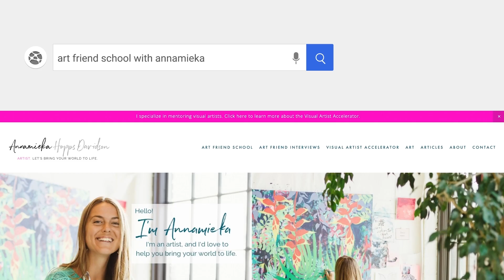Art Friend Show Day 21 » Annamieka Reflects on the First Twenty Interviews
In Art Friend Show live stream day 21 of 100, Annamieka does a solo episode reflecting on what she learned during the first twenty episodes.

In this solo episode, I reflect on what I’ve learned day-by-day, interview-by-interview, from the first twenty interviews, and share some of the ways that I'm looking to improve. I’m so grateful to each of the artists who signed up for these first twenty interviews and how open and ready they are to jump in and do this thing with me! There is a lot to celebrate in these 21 days. I'm powerful. I'm showing up. I'm proud of myself. I'm loving the community. And we're creating this together!